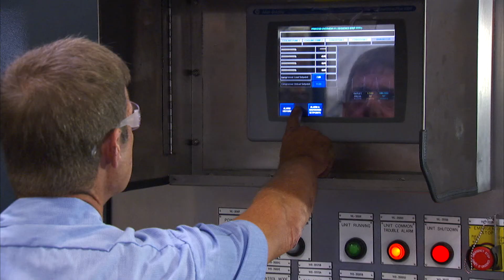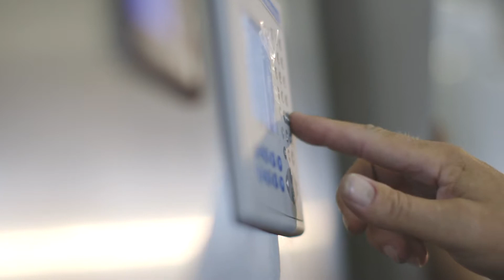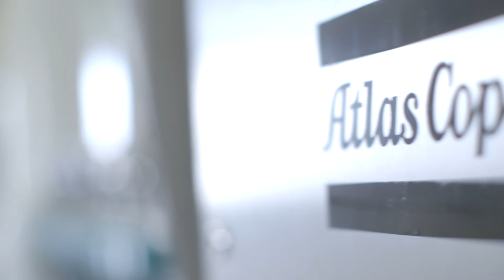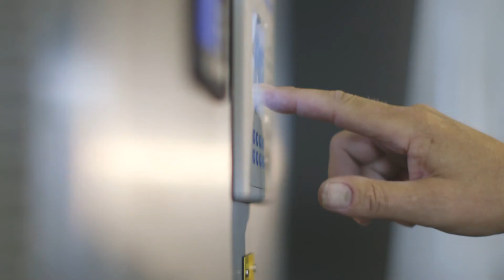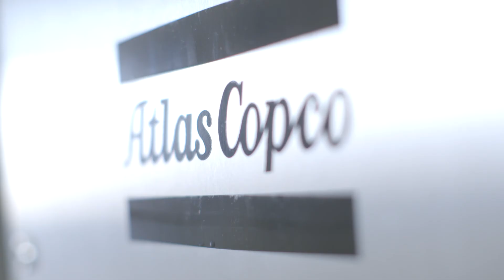Atlas Copco - Know more about our engineering / customization capabilities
Atlas Copco aims to be the best at providing air compression solutions specializing in customized and packaged air compression systems and services for demanding applications in oil&gas, energy, industrial, power and petrochemical markets.